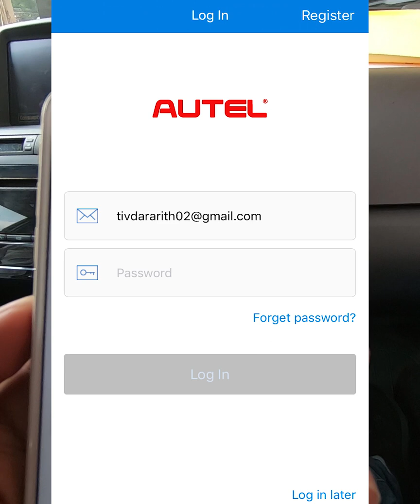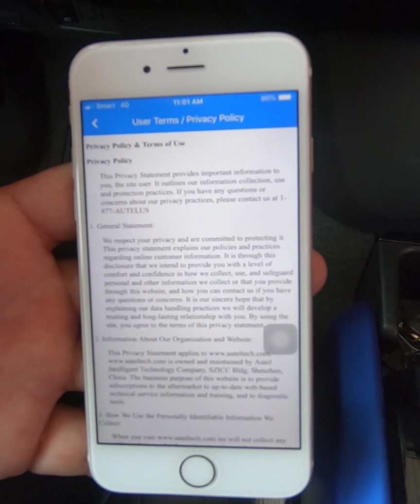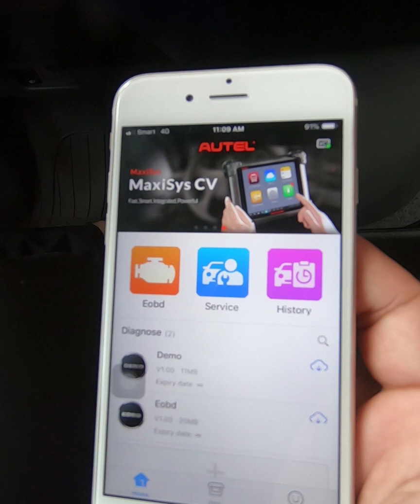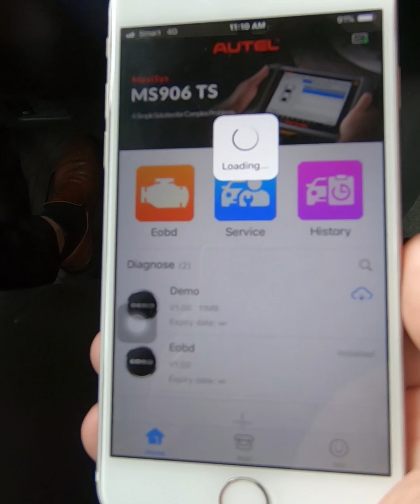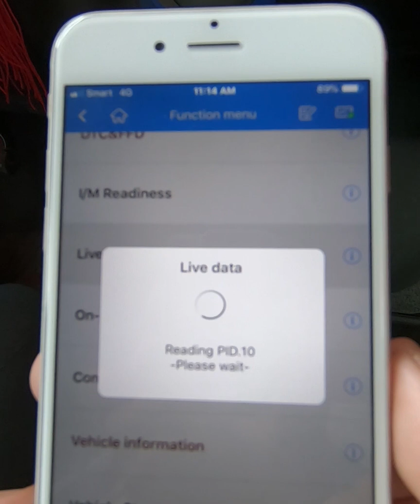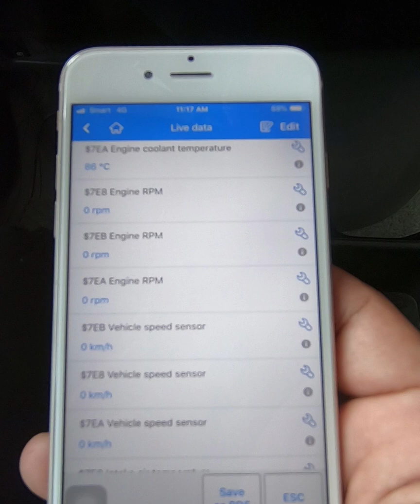របៀបចាប់ផ្តើមប្រើប្រាស់ស្កេនប្លូធូ Autel Maxi AP200 - Quick Start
AUTODOC
High-quality auto tools and equipment
More info about us:
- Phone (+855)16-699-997